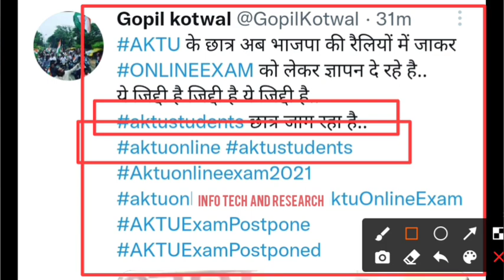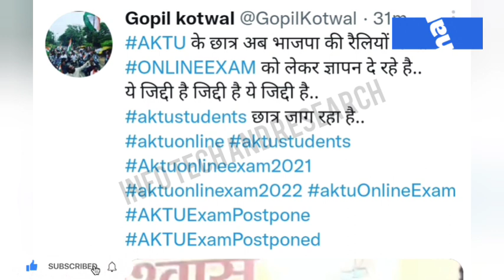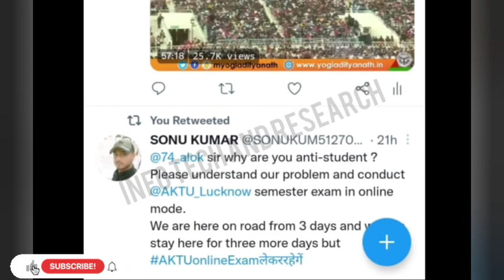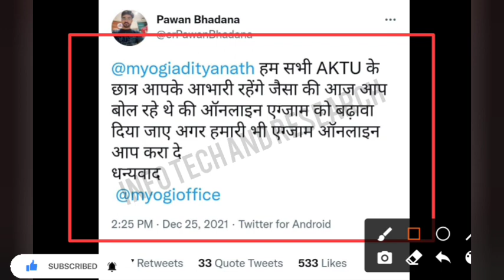aktu Online Exam Final डिसीजन | NDTV aktu Online Exam | aktu online exam 2021| aktu today news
aktuTodayNewsOnlineExam |aktu

D.Pharma

 RajkiyaEnggCollegeKannauj
AKTUNEWS
UPTUNEWS
AktuNews
aktuexamnews
aktunewslatest
aktu live
aktu news latest
aktu_new
aktulatestupdate

universityexamnewstoday
university exam news today
aktuexamnews
aktu exam news
aktunews2021
aktu_news_2021

aktufinalyear
aktu news final year d.pharm
aktuexam
aktuexamnews
aktuexamnewstoday
aktu exam
AKTU
UPTUNEWS

aktub.pharm
akturesult2021
uptu
aktuscholarshiplatestupdate
uptunews
upscholarshipnews2021
Aktunews
aktucollegekabkhulega
COLLEGEKABKHULEGA

bteuplatestnews
amunewstoday
manuunews
jminews
iitnews
jminews

aktutodaynew
aktunewstoday
aktulatestnews